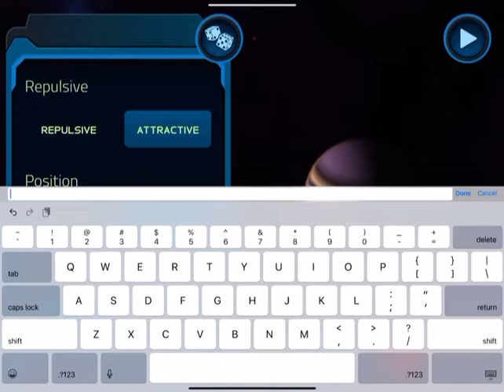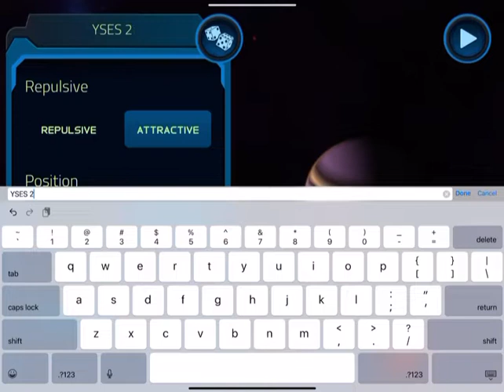My Pocket Galaxy 3D Gravity Sandbox - YSES 2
1 Orbit